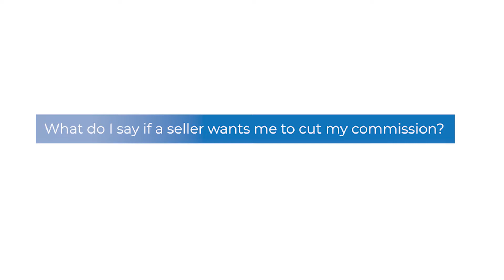"Will you cut your commission?"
The biggest objection most real estate agents run into is about their commission. If your seller asks if you’ll cut your commission, the short and sweet answer is “no.” In this TalkShopTuesday clip, master real estate trainer Chris Leader gets into the reasoning behind being direct and what to say if the sellers keep challenging you.

If what you need is one-on-one coaching for your real estate business then check out Leader's Edge Agent Coaching